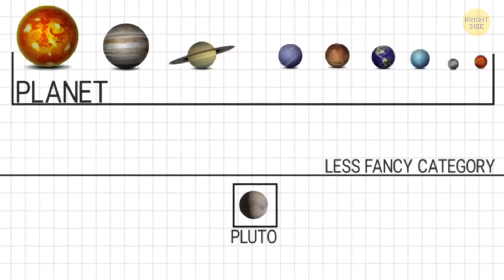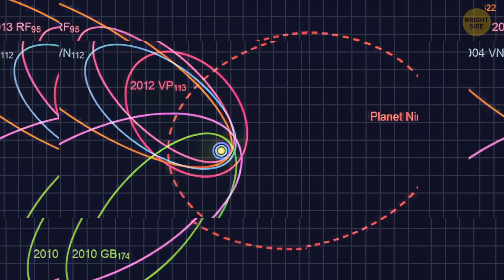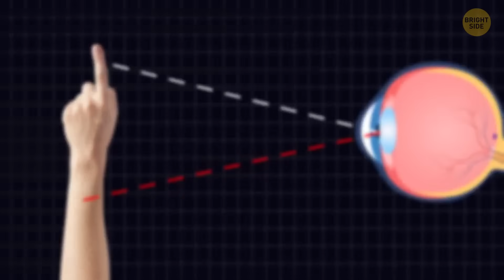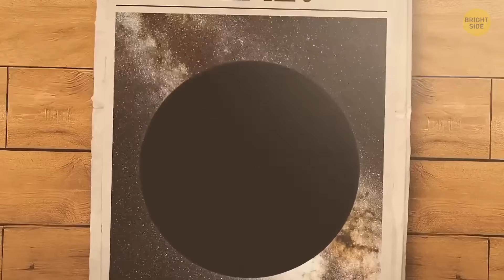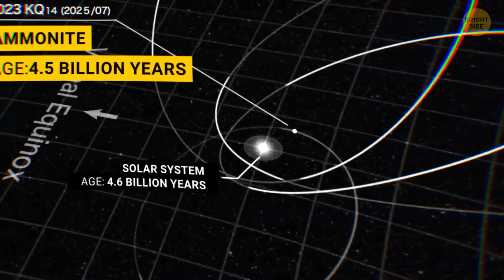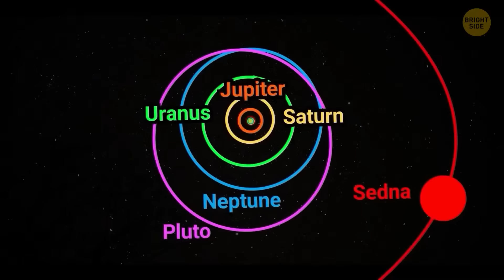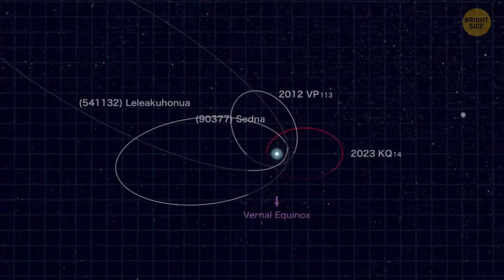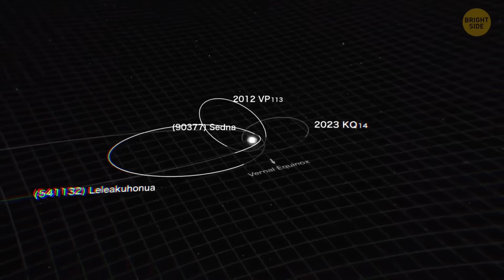Major Evidence for Planet 9 Has Just Appeared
Astronomers just spotted something strange far beyond Neptune, and it lines up perfectly with Planet 9 theories. The way distant objects move out there doesn’t make sense unless something big is pulling on them. This isn’t one clue, it’s a pattern scientists can’t ignore anymore. If Planet 9 exists, it could rewrite how we understand our solar system. Watch this video to see what was found and why this evidence matters right now.